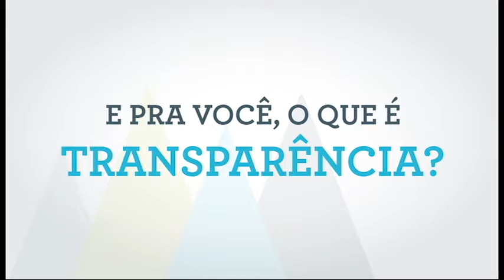O que é orçamento público? - Profª. Maria da Glória (Ufam)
O vídeo faz parte de uma série sobre Transparência Pública lançada pelo Idesam (Instituto de Conservação e Desenvolvimento Sustentável da Amazônia) em agosto de 2016. Nesta edição, a Professora Maria da Glória fala um pouco sobre o orçamento público e a importância da participação social no seu planejamento e execução.